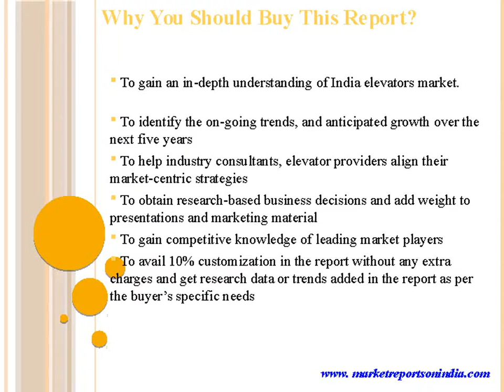India Elevators and Escalators Market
“India Elevators and Escalators Market By Type of Carriage, By Elevator Door Type, By End Use Sector, Competition Forecast & Opportunities, 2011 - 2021”, the market for elevators in India is projected to grow at a CAGR over 8% during 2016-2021.